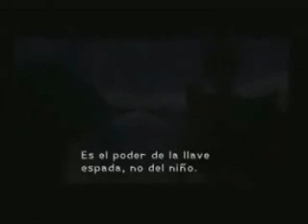Kingdom Hearts - Ciudad de Paso (9)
Kingdom Hearts - Ciudad de Paso (9) modo experto by me.